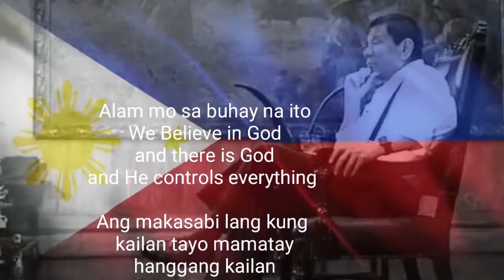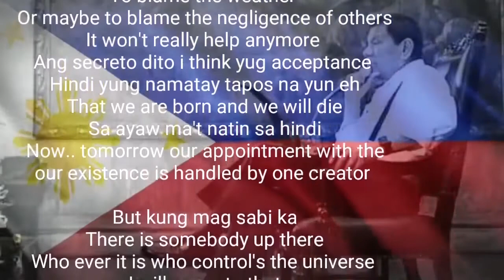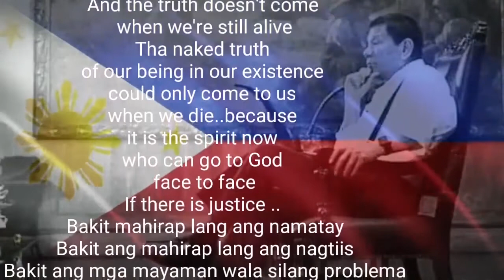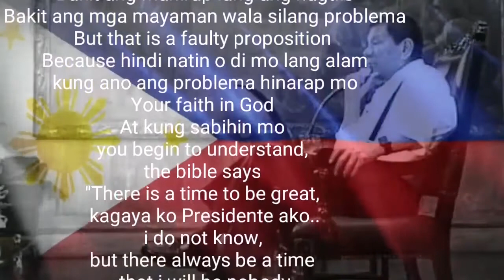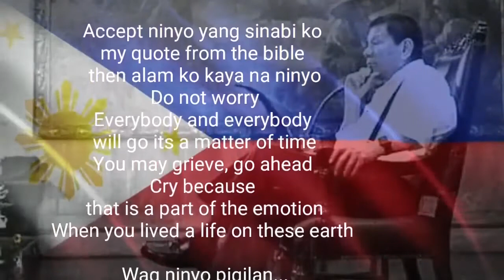President Duterte's Great Speech